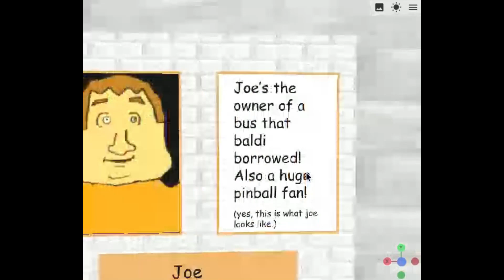So... we decided to make it | Baldi's Basics in Special Things Plus! | Blockbench | Preview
Welcome to Baldi's Basics in Special Things Plus! you saw the trailer for this blockbench model, so we decided to make the project. also there is no bg music in this video but just the audios for the project. enjoy the video.